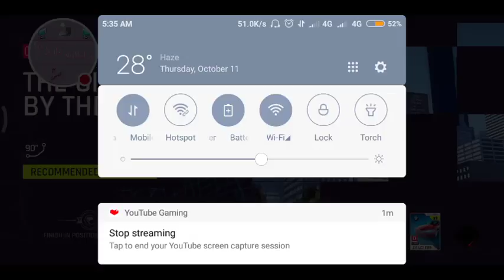My Asphalt 9 Stream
Watch me play Asphalt 9!